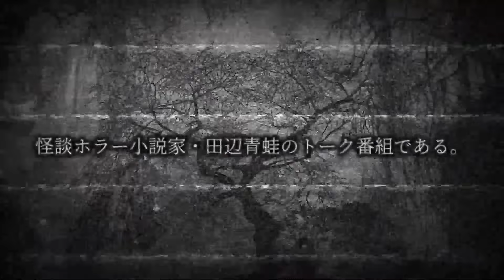現代怪談の巨匠が語る“本当に怖い話”―田辺青蛙×西浦和也 対談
▶西浦和也の怖イ話

怪談？　都市伝説？　それとも？？？　何かが始まる奇妙で微妙！？なちゃんねる
怪談・ホラーコンテンツをマイペースにお届けします！

企画、脚本：田辺青蛙
デザイン企画、まとめ：道野草太
声、編集：鳴深弁@怪談恋慕弁チャン
漫画：ササキタカシ
クリエイターユニット：まっしろいみち

◆BGM.効果音クレジット

多くのフリー音源BGMや、効果音が収録されております。

■Yuli Audio Craft
フリーBGM・オリジナル楽曲制作
ホラー系BGMのフリー音源を公開・制作しているサイトです。

■効果音：無料効果音で遊ぼう！

■音声（呻き声）等
びたちー素材館